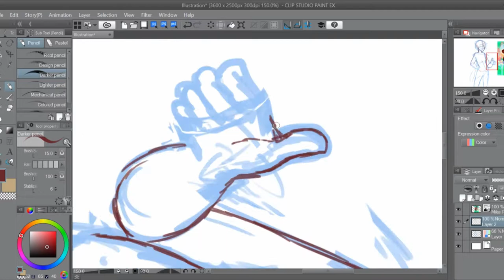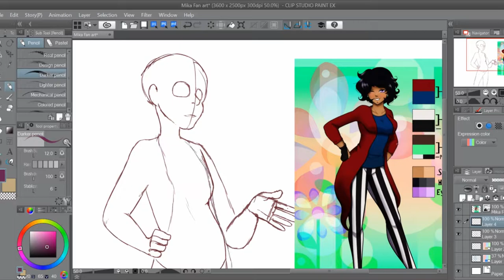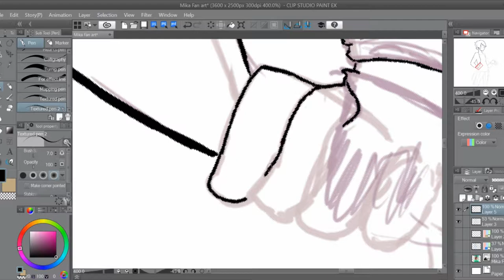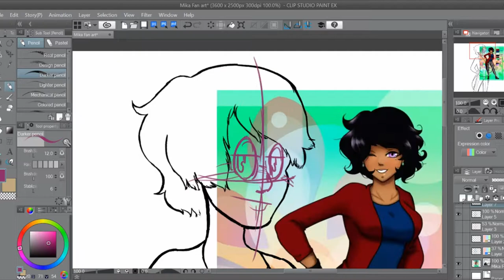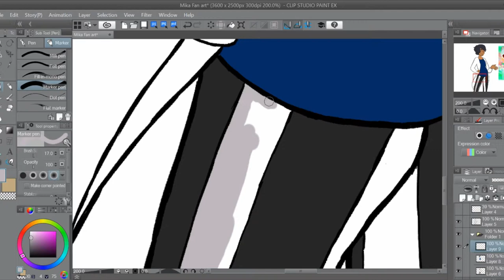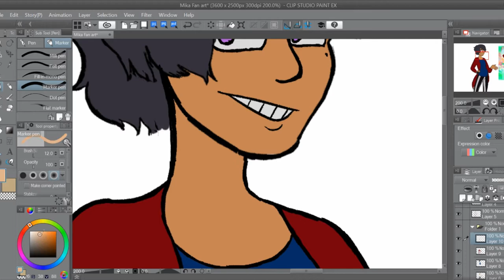Fan Art Friday ft. Mika Wind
Hello people of the internet. The name's Jade. Let me explain for the double upload. I was thinking from every one in a while to once a week, I make fan art on Friday's. It stay separate from my usual uploads.